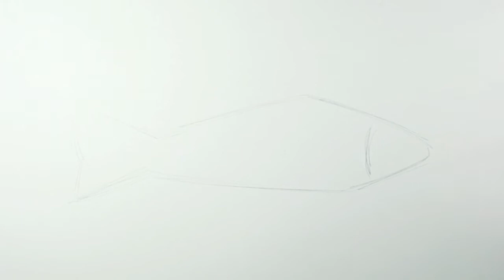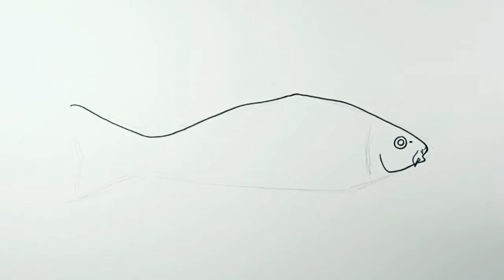How to draw Carp Fish